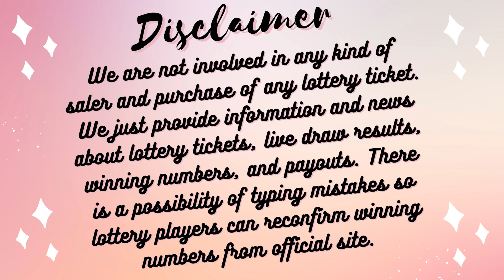Texas Night Lottery Drawing Results - 26 May, 2023 - Pick 3 - Daily 4 - Lotto - Two Step - Powerball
Today May 26, 2023, Find in this video the Texas night lottery live drawings results, Top payouts(prizes), and the latest winning numbers. These Texas Evening lotteries' live drawings results are drawn in the night time daily.

The Texas Night Lottery live draw results are broadcasted in the night daily at 10:12 p.m., CT. by The Texas Lottery Commission. Every day, The Texas Night Lottery live draws videos are uploaded on this YouTube Channel "Lottery Results".

Find in this post, Pick 3 Night, Daily 4 Night, All or Nothing Night, Cash Five, Lotto Texas,  Texas Two Step, Powerball, and Mega Millions live drawing lottery results, jackpot prizes, and winning numbers for today May 26, 2023, past 30 days.